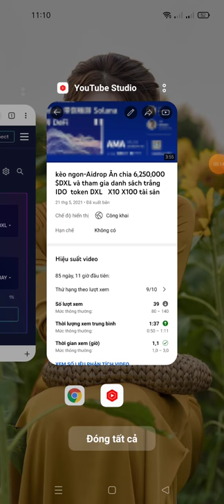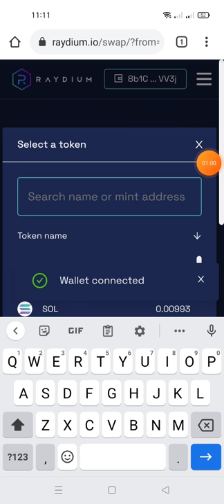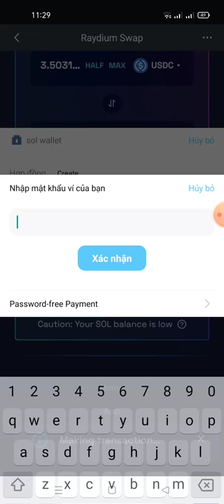chúc mừng ae token DXL đã trả mỗi ví được 3.5$ đủ tiền cafe